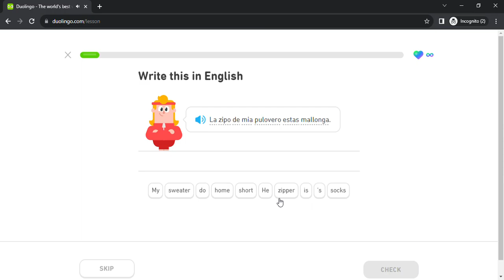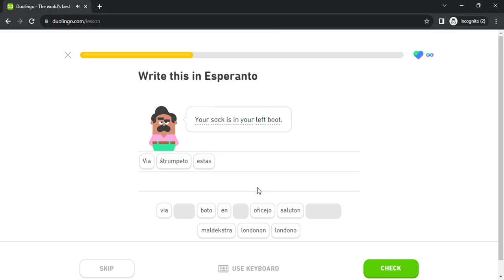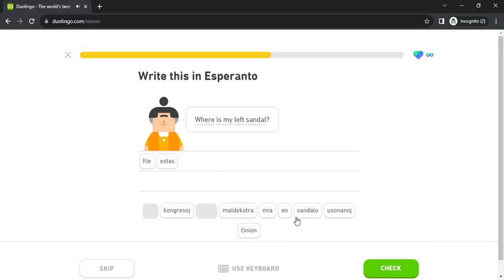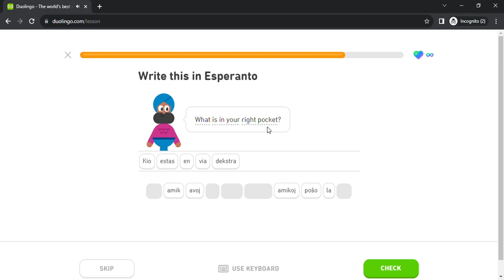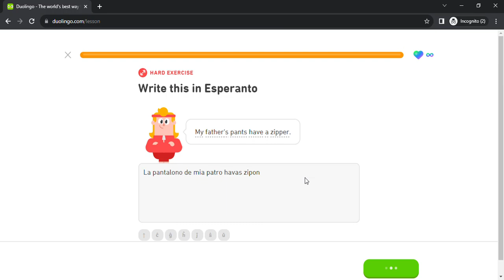Duolingo #258 Esperanto - English (Part 16 - Questions and Present Tense)